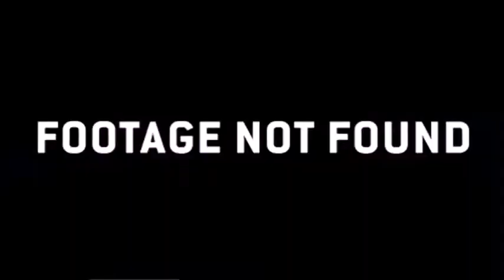Arkansas Comic-Con Vlog and Update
*All cosplayers gave consent but we could not get any socials to give them credit.* The boys took a trip to our first group Comic-Con and funny times followed!
Homies in the video:
LuckyFatPanda666 (aka Mike/The Cameraman/Driver)
LuckyLazyLion (who asked to remain nameless and faceless)
The Socials:
Tik-Tok: TGPsycho